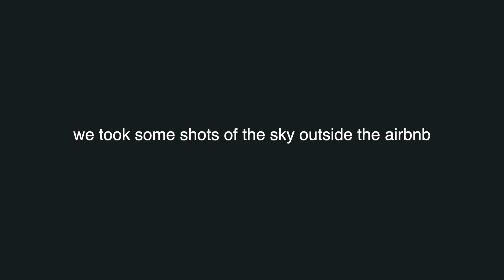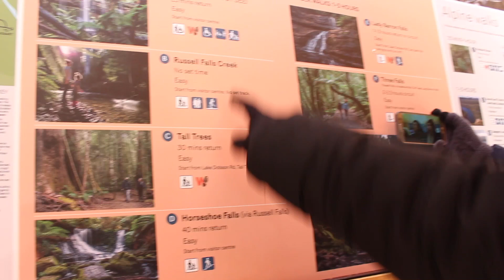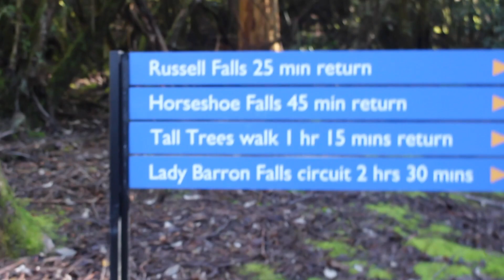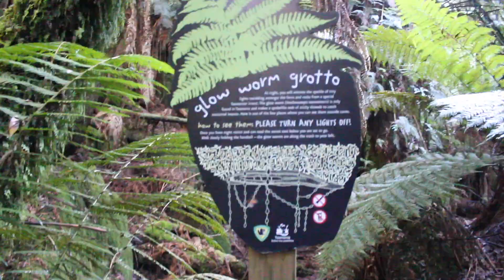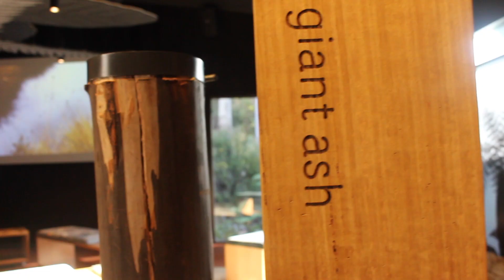TRIP TO TASMANIA | DAY2